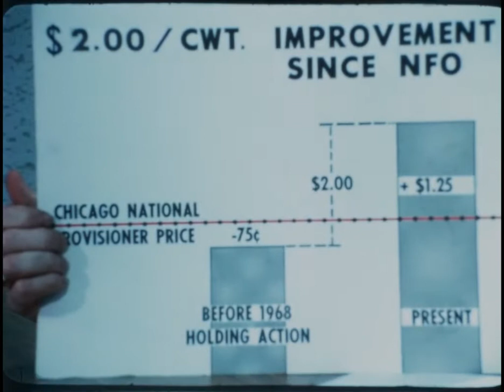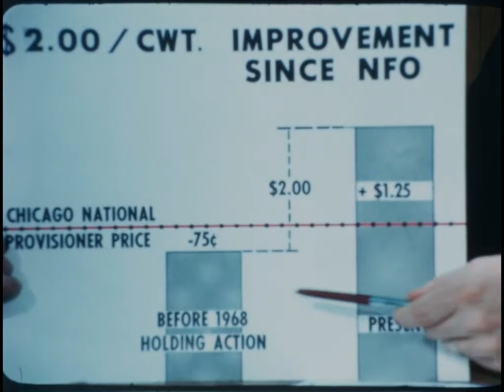NFO-232 (AV10732) US Farm Report: Cattle Bargaining Report (Part I)